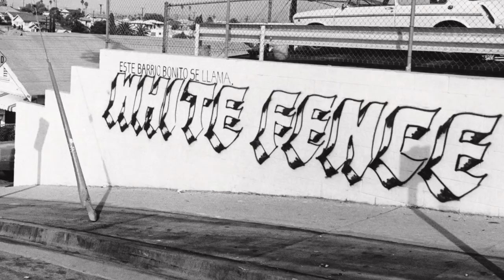East LA Gang White Fence VS Rivals